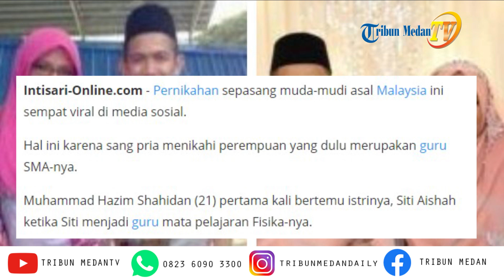KISAH CINTA Pria yang Menikahi Gurunya, Sempat Ditolak Hingga Akhirnya Diterima Usai Pulang Umroh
Hal ini karena sang pria menikahi perempuan yang dulu merupakan guru SMA-nya.

Muhammad Hazim Shahidan (21) pertama kali bertemu istrinya, Siti Aishah ketika Siti menjadi guru mata pelajaran Fisika-nya.

"Istri saya adalah guru mata pelajaran Fisika di kelas. Saya suka bercanda dengannya. Saya pernah berkata suatu hari saya akan menikahinya. Dan seperti biasa, dia hanya mengabaikan saya," kata Muhammad dikutip dari mStar Online.

Awalnya, Siti beberapa kali menolak cinta Hazim karena perbedaan usia yang cukup jauh, yaitu sekitar 5 tahun.

Namun, Hazim tidak menyerah untuk cintanya.

Siti memberikan syarat kepada Hazim untuk membuktikan cintanya dengan cara meyakinkan orangtua Siti.

Karena sudah yakin dengan cintanya, Hazim berusaha keras memperbaiki hidupnya.